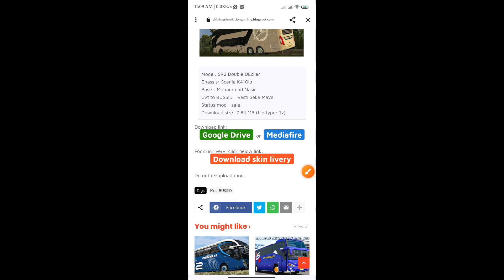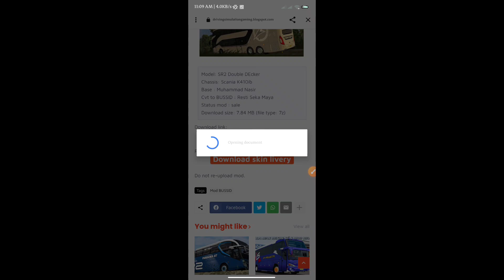Shohagh Prestige New Update Bus Mod & Skin For Bus Simulator Indonesia v4.1||Free Download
আসসালামু আলাইকুম ❤️

📛বি:দ্র: অনুমতি ছাড়া  কেও কোনো রকম এডিট করবেন না।এডিট করলে স্ট্রাইক দিতে বাধ্য থাকিব।—𝑻𝒆𝒂𝒎 𝑮𝒂𝒎𝒆𝒁𝒐𝒏𝒆 𝑩𝒓𝒐𝒕𝒉𝒆𝒓𝒔

🔥🔥কেউ যদি আমাদের মত ওবিবি বানিয়ে নিতে চান তাহলে আমার পেইজে যোগাযোগ করতে পারেন। (পেইড)🔥🔥

যেকোনো সমস্যায় নক করতে পারেন।

❇️❇️তাছাড়া যেকোনো ধরনের প্রফেশনাল লোগো ডিজাইন,পোস্টার ডিজাইন,ফেসবুক এডস,প্রফেশনাল YouTube চ্যানেল তৈরি ও সাজানো হয়।আমি একজন প্রফেশনাল ডিজিটাল মার্কেটার। ❇️❇️(পেইড)

🛑🛑আমাদের সকল কাজের আপডেট পেতে জয়েন হতে পারেন আমাদের অফিশিয়াল ফেসবুক গ্রুপে।

🔥🔥💬FOLLOW ME🔥🔥

criticism, comment, news reporting,teaching, scholarship and research. Non-profit, educational or

Material. Legal Action Will Be Taken Against Those Who Violate The Copyright and Usage Pobussid